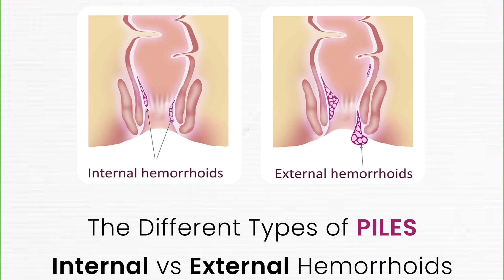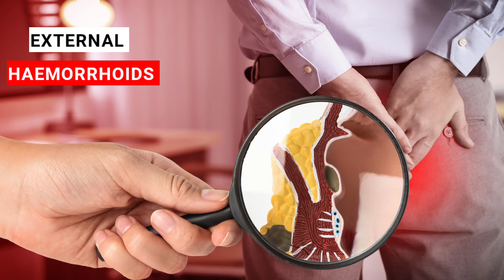Piles ka ayurvedic treatment | piles home remedies | bawaseer ka ilaj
गुदा रोग विशेषज्ञ डॉ आरिफ मलिक से जानिए की बवासीर क्या होता है  और इससे कैसे बचे

In this video Dr Aarif Malik will be explaining the anal piles and its cause

Address of Dr Aarif Malik's clinic

1- Malik Wellness Centre
near  Nagar Panchayat office Ami Nagar Sarai (Baghpat )
250606

Timings: 10 P/Am to 8 Pm

बवासीर हो तो क्या करे
क्षार सूत्र सर्जरी के बाद क्या नही करे
पाइल्स से कैसे बचे
बवासीर का क्या उपचार है
बवासीर की क्या दवाइया है
kshar Sutra techniques
क्षार सूत्र में देखभाल
Piles se kaise bache
बवासीर का आयुर्वेदिक उपचार क्या है
Piles ko kaise theek kare
Piles ka ilaj kya hai
Piles me kshar Sutra therapy ke fayde

Thanks & regards

Dr Aarif Malik